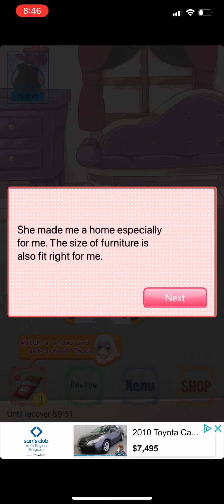Devil daughter can walk